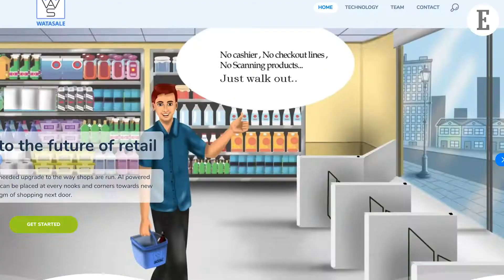4 Things to Know For September 10: News that Entrepreneurs Can Use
Our Senior Correspondent Sanchita Dash gives a sneak peek to the most trending news for entrepreneurs. SpaceX Launches Falcon 9 & Sundar Pichai’s Note to Indian IT Minister